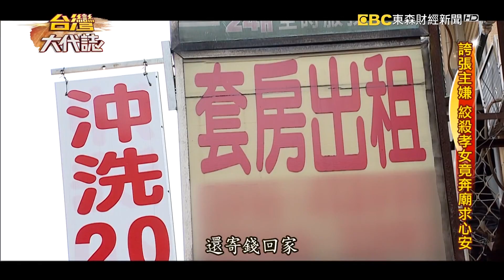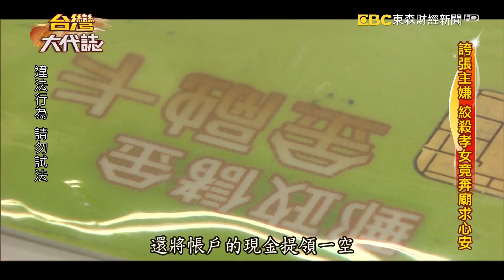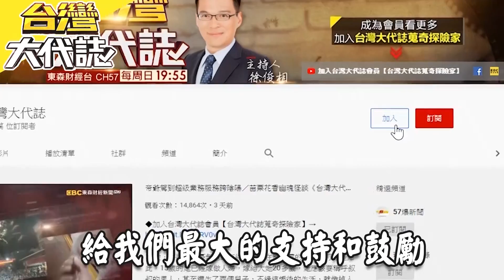誇張主嫌 絞殺孝女竟奔廟求平安《台灣大代誌》20220213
我們回到那一年的端午節，這是大賣場忙碌的時候，有位收銀員叫做阿如，她平常工作認真，卻在這時候突然曠職，打電話給她也沒接，到租屋處去找，也找不到人，同事到派出所去報案，這實在太奇怪了，她跑那兒去了？爸爸得知消息，內心相當著急，女兒平常節儉、孝順，這麼乖的女孩，怎麼會無故失蹤呢？沒想到一場邀約，朋友說要還她錢，卻是踏上這一條死亡之路。